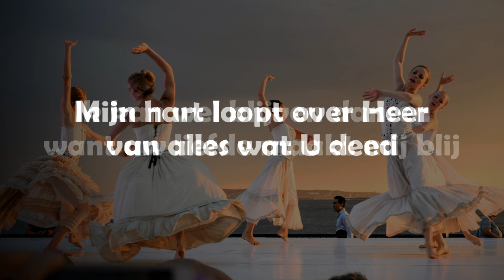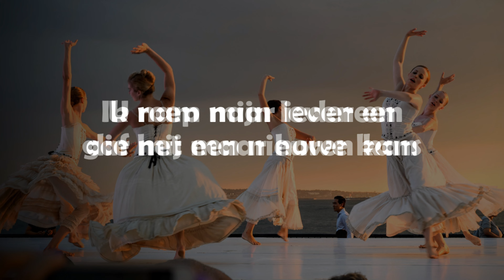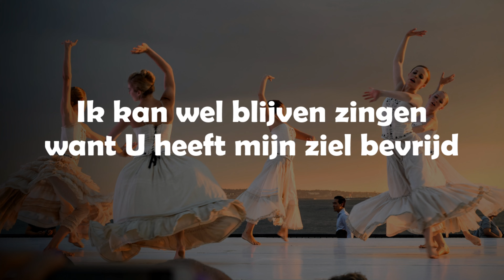Opwekking met tekst 547 Vrolijk lied (versie 4)